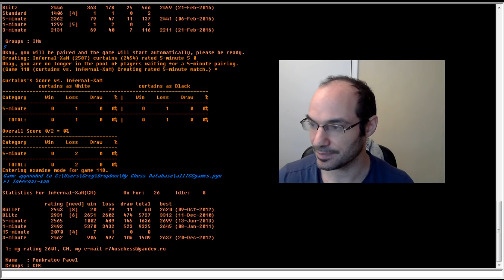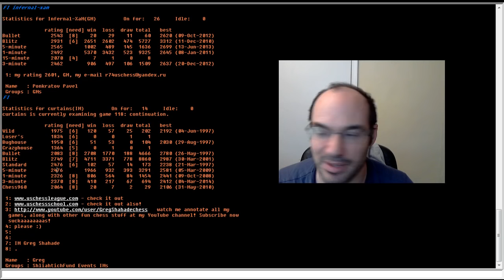5 minute chess #528: IM Greg Shahade vs GM Ponkratov Pavel